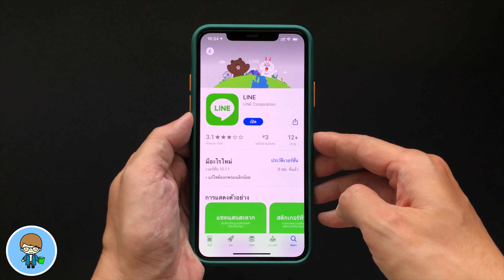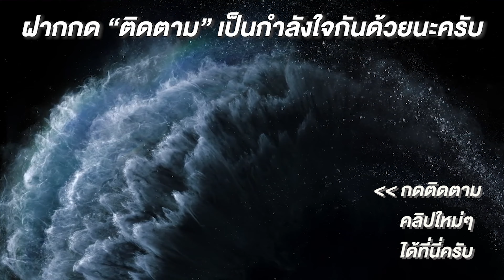Line อัพเดตอีกที แก้แอพเด้ง แจ้งเตือนดีเลย์ เวอร์ชัน 10.1.1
วันนี้มีอัพเดตสั้นๆ ของแอพ Line กันอีกครั้งกับการอัพเดตใหม่ล่าสุดเวอร์ชัน 10.1.1 ครับ ในการอัพเดตครั้งนี้เพื่อนของผมส่วนใหญ่หลายๆ คนที่อัพเดตเป็น iOS 13.3.1 แล้วพบปัญหาว่าแอพเด้งบ้าง ไม่เด้งบ้าง หลังจากอัพเดตไลน์เวอร์ชันใหม่นี้แล้ว บอกว่าไม่เด้งแล้วครับ ใ 🍎

🌟 iOS 13.3.1 ตัวเต็มมาแล้ว มีอะไรใหม่ อัพเดตดีไหม?

🌟 iOS 13.3 ตัวเต็ม | 27 การเปลี่ยนแปลงใหม่ ใช้เป็นทันที + แก้ปัญหา Line ไม่แจ้งเตือน

🌟 รุ่นเก่าเราไม่ทิ้ง Apple ปล่อย iOS 12.4.4 มีอะไรใหม่ ต้องอัพเดตไหม?